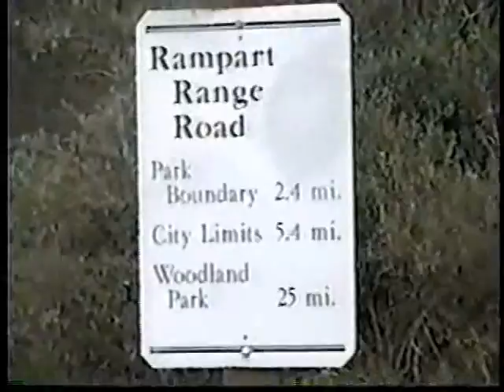Isolated Cabin (Short Horror Film)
A night all alone in a possessed, isolated mountain cabin!